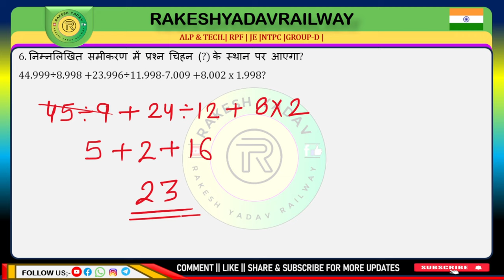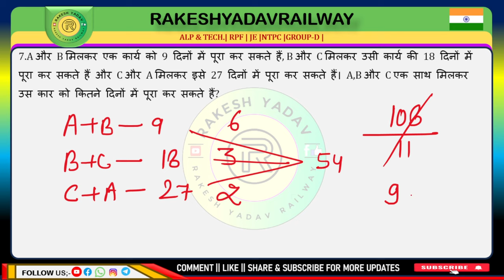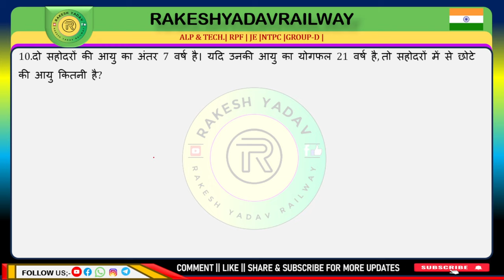Railway 2024 | previous year practice set | 37